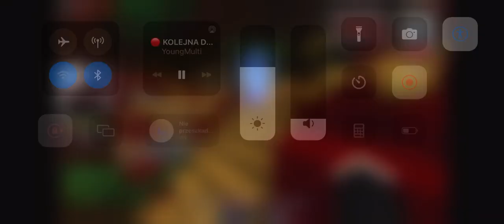YFL SMP WŁODAR CHCE BYĆ JAK FRIZ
Kup mi kawkę

Zostaw suba, komenatarz i łapkę. Miłego Dnia